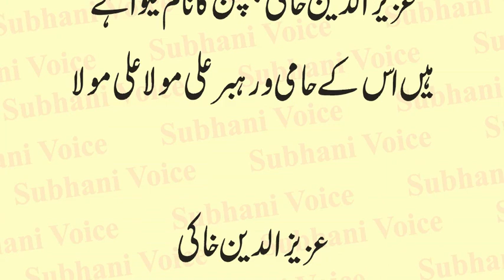Atta-e-Khaliq-e-Akbar Ali Mola Ali Mola | Manqabat Mola Ali AS | Urdu Poetry | Urdu & Hindi